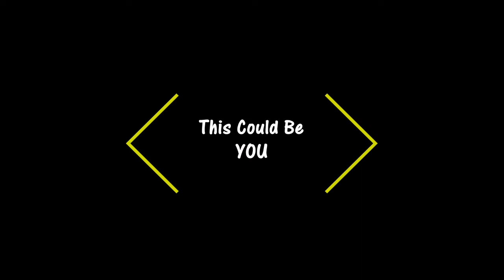This Could Be You: St. Archbishop Oscar Romero